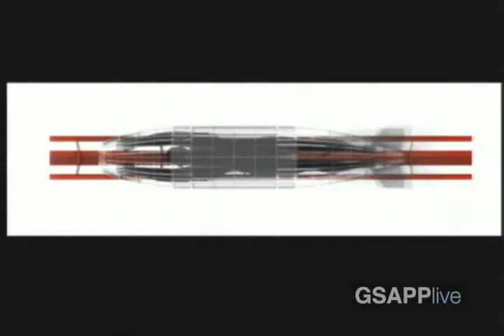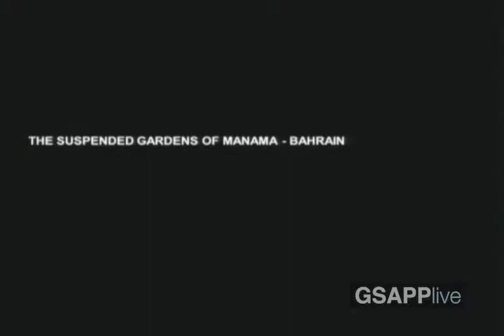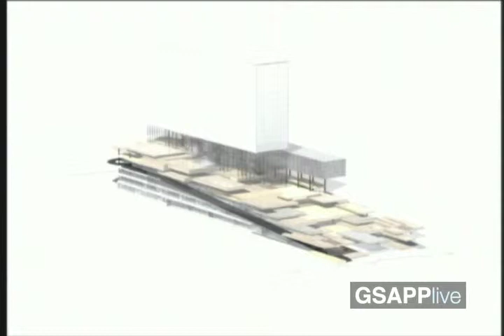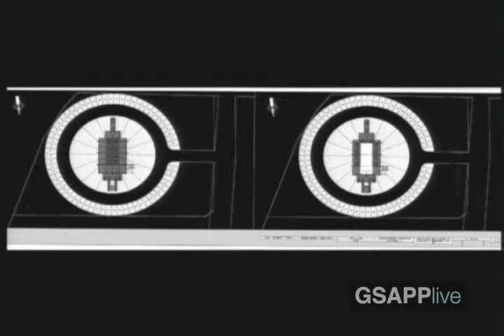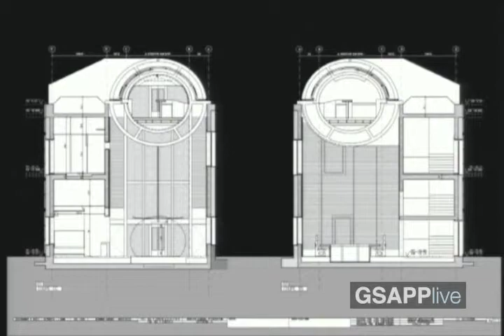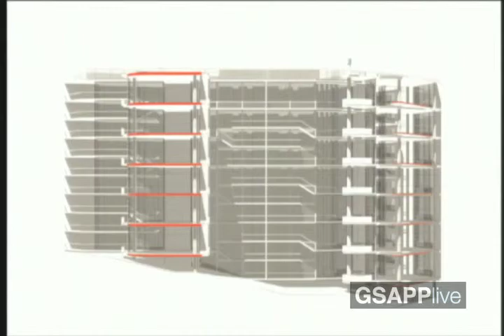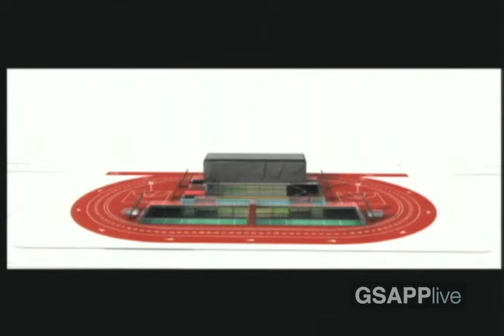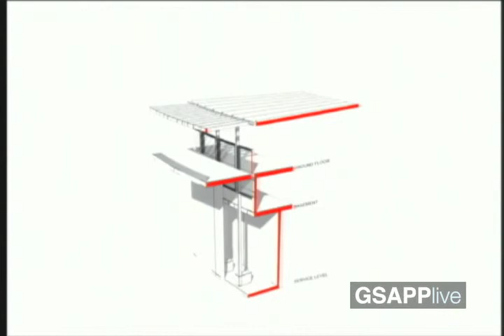What is the present in the Middle East? - Bernard Khoury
Bernard Khoury, Beirut
"I have given up on fantasizing on the future of cities. My work is not about the past and it is certainly not about the future," says Bernard Khoury of his Beirut-based practice DW5, which he views as grounded in "very specific experiences in the present." What is this present, and how is it materialized within the social, spatial, and political complexities of the Middle East?